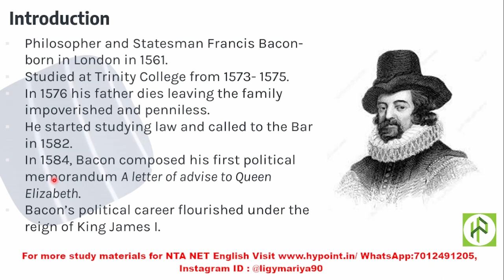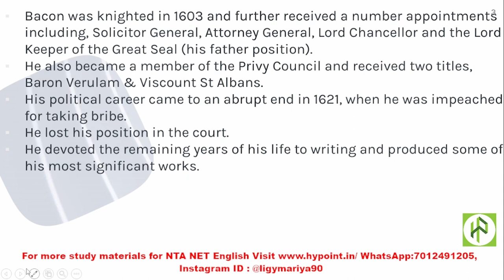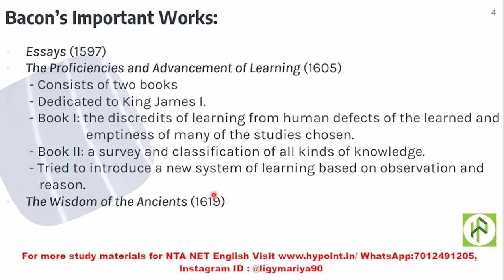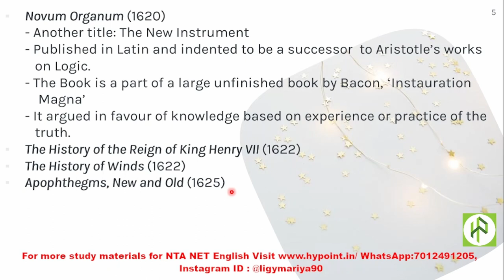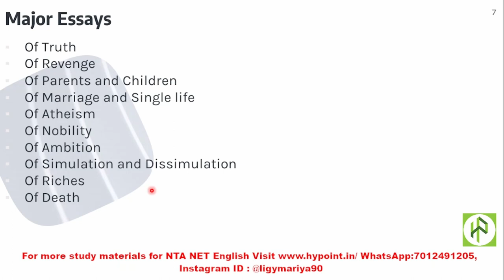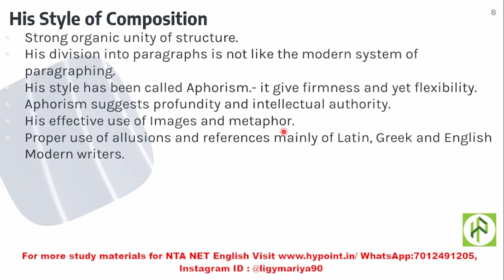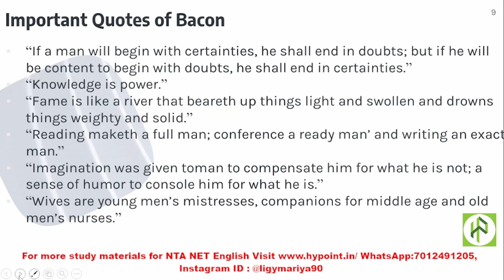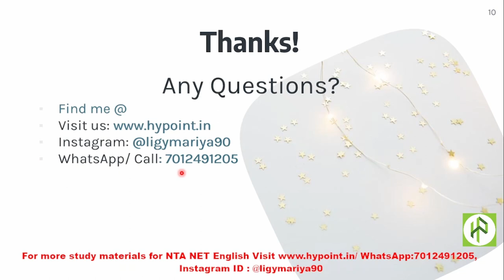Bacon & his Essays I Bacon's Essays I Essayist of the Elizabethan Age I Themes and Style of Bacon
300+ downloadable Pdf materials
✔Join Our WhatsApp for staying updated about NTA UGC NET/ JRF English and to have study materials